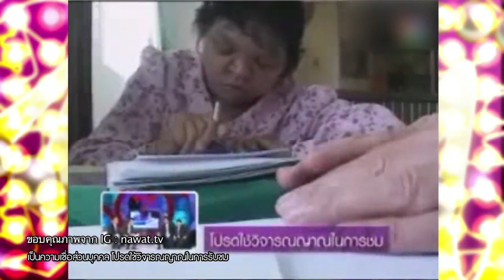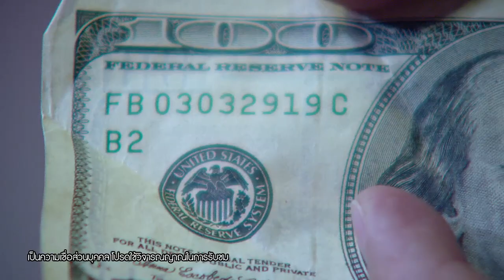ตัวพ่อโปรเจกต์ "ณวัฒน์" คุยกับ "ผี" / ตัวแม่มาแล้ว (1/3) / 27 พ.ค. 2563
ตัวแม่มาแล้ว กับการนำทีมความแซ่บโดย “แม่กิ๊ก&แม่มดดำ" ที่จะมาแชร์เรื่องราวในหลากหลายแง่มุมของครอบครัว ทั้งเรื่องสามีจนไปถึงลูก พร้อมแขกรับเชิญคนพิเศษ การันตีความแซ่บ เผ็ด ทุกวันจันทร์ - พฤหัสบดี เวลา 22.30 น. ทางช่อง32 ไทยรัฐทีวี